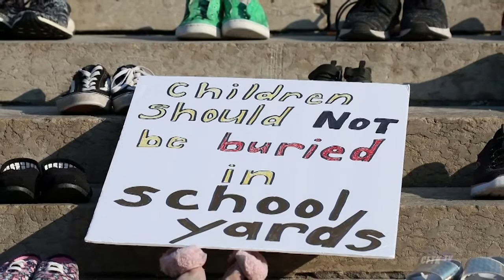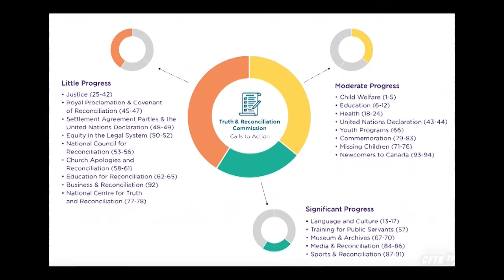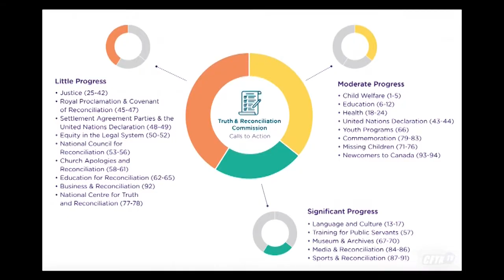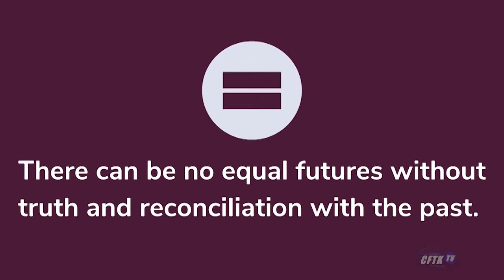Open Connection - Ep. 22-84 - Nation 2 Nation Forum, Maynard Angus - Host: Robert Pictou